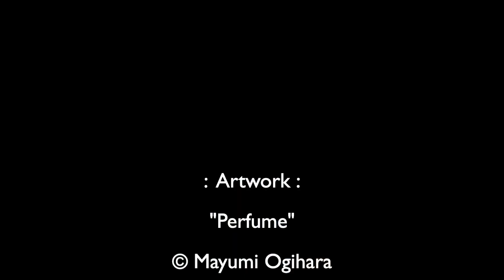Perfume - Time Lapse Part 3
Artwork: "Perfume"
Fantasy Imagery Vol.3 colouring book
🎨 Art Supplies I use (Amazon)